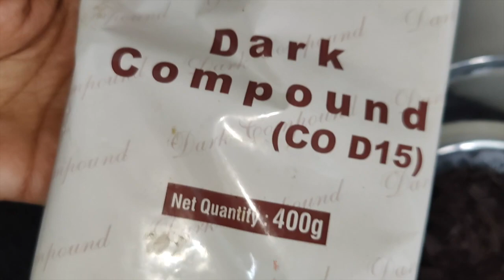How to make Perfect Chocolate Ganache with only 2 Ingredients | Homemade Ganache Recipe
INGREDIENTS:
1) MORDE dark compound (COD 15) - 1 cup grated (chocolate);
2) Amul Fresh Cream - 1/2 cup;